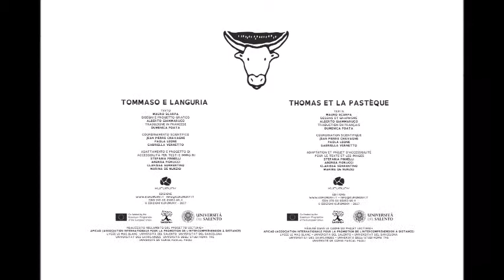O Tumasi ce o saraciniko (con testo)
Griko - O Tumasi ce o saraciniko - con testo